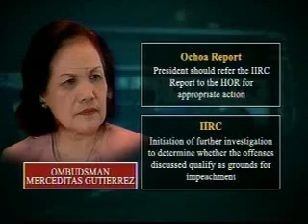Winnie Monsod compares Palace Review vs IIRC report as 'night and day'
Prof. Winnie Monsod

Credit:
News on Q, October 12, 2010
GMA News

Related articles

Joker on Palace IIRC review: Work of lesser legal minds